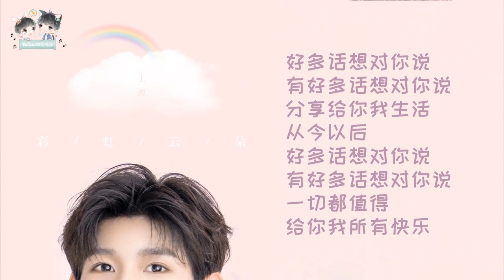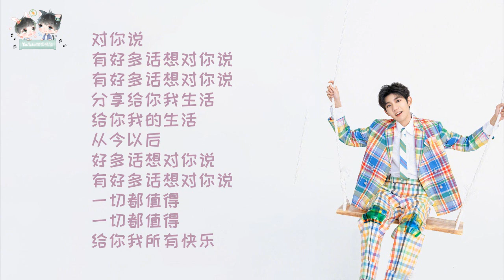【TFBOYS王源 Roy】新歌甜蜜上线 《彩虹云朵》歌词版MV【KarRoy凯源频道】